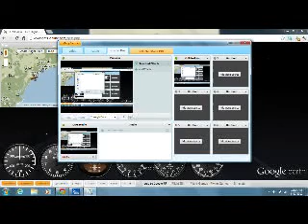Takeoff from Myrtle Beach International and landing at Grand Strand Airport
Flying in South Carolina